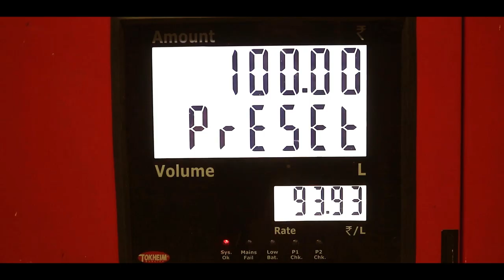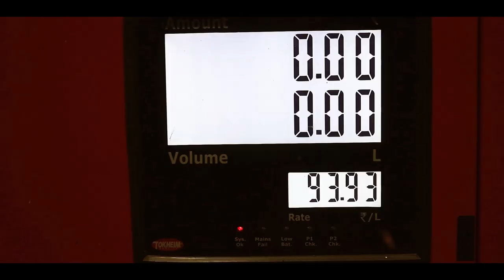டிஜிட்டலுக்கு வந்தியா (Digitalu-க்கு வIn dia)full shortfilm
பெட்ரோல்னால ஒரு குடும்பம் நடுத்தெருவுக்கு வந்த கதை பாருங்கள் உங்களை பாதித்தால் பகிருங்கள் நன்றி